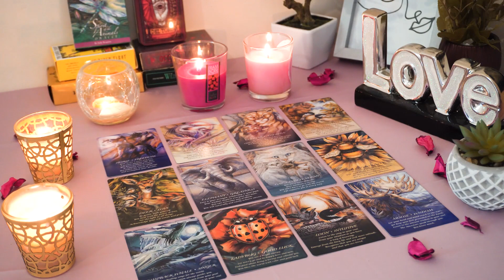LEO💘 They're Scared of Losing You. This Whole Relationship is Going to Change. Leo Love Reading